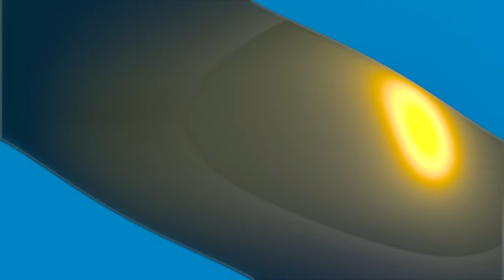Meghan Trainor - All About That Bass (Home Free a cappella cover) Reaction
Still need to learn 2 more names. lol